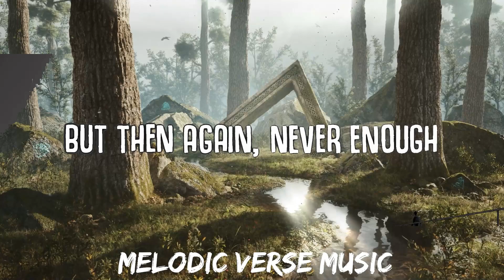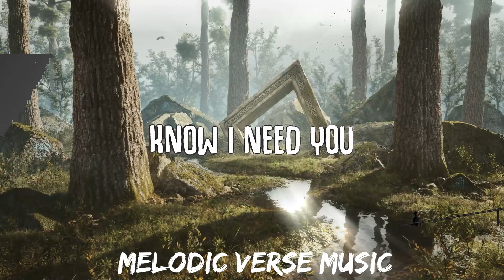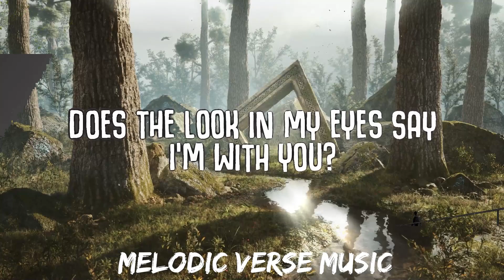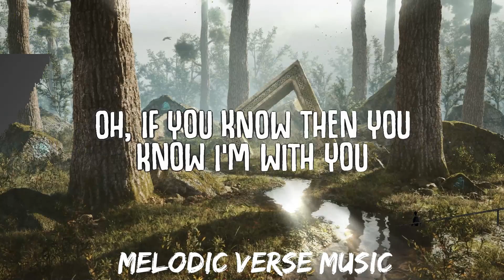New West - IYKYK (Lyrics) | 25mins - Feeling your music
New West - IYKYK (Lyrics)

While I try to find the perfect words
Know I yêu you

🎤  Lyrics 'IYKYK'
[Verse 1]
Words, they say too much
But then again, never enough
If you know, then you know I'm with you
Does the look in my eyes say, "I'm with you"?

[Chorus]
While I try to describe
How I feel tonight

[Verse 2]
Words, get in the way
So much of us lost in translaton
Oh, if you know then you know I'm with you

[Instrumental Break]

[Chorus]
While I try to find the pеrfect words
Know I need you

new west,iykyk,new west iykyk,iykyk new west,iykyk lyrics,lyrics,music,the vibe guide